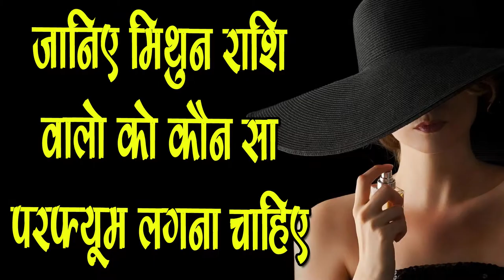जानिए Mithun Rashi वालो को कौन सा Perfume लगाना चाहिए - SM NEWS